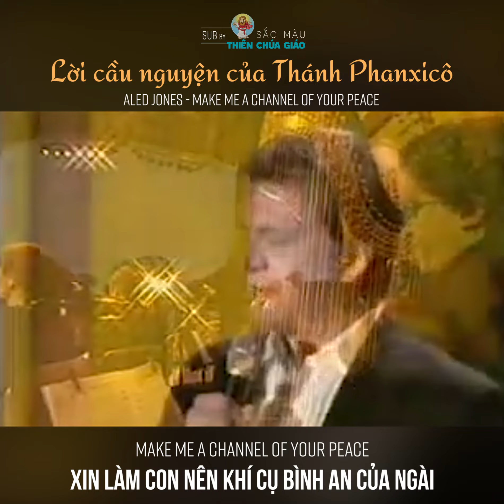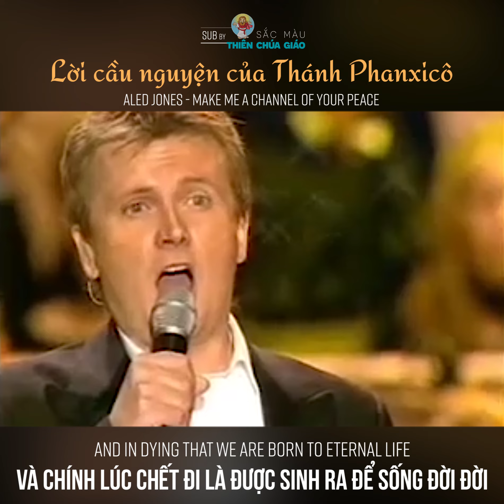Kinh Hòa Bình tiếng anh - Lời cầu nguyện của Thánh Phanxicô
Mừng lễ Thánh Phanxicô, vị Thánh khó nghèo và hòa bình, có một ảnh hưởng lớn trong lịch sử Giáo Hội.